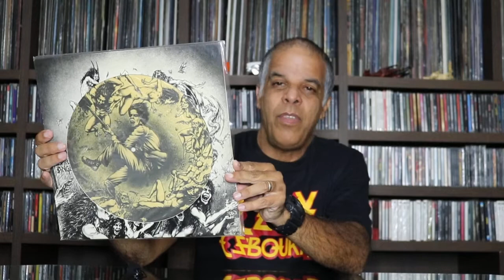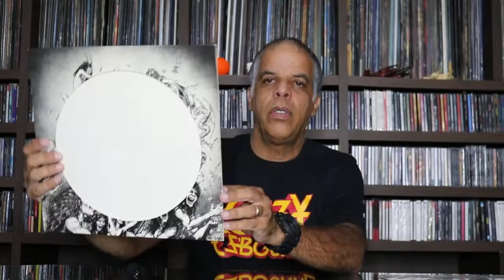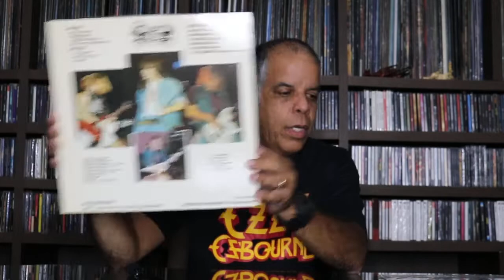Picture disc - A série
Mais um episódio dessa nova série do lado b do metal.